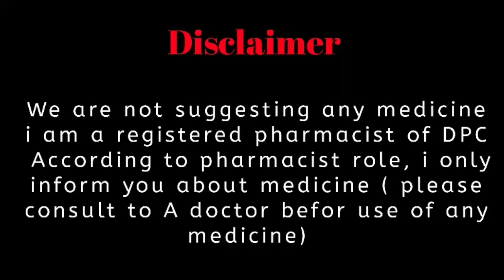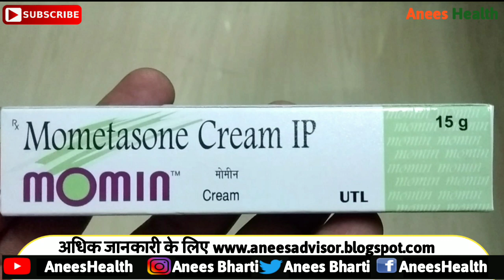Momin Cream USES SIDE EFFCET| HOW TO APPLY MOMIN CREAM FOR SKIN CARE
झाईयों के लिए MOMIN CREAM ? | जिस के रिजल्ट चौका देने वाले है । लेकिन क्या ये सही क्रीम है ?

Momin Cream
Manufacturer: Universal Twin Labs
Medicine composition: Mometasone
Prescription vs.OTC: Prescription by Doctor required
Momin Cream is administered to remedy infections of the skin such as allergies, rash, psoriasis, eczema, etc. by reducing inflammation, redness and swelling. A corticosteroid of medium strength, Momin Cream is available in the form of a lotion, cream and ointment. Basis the body part that’s being treated, the doctor will fix the type of Momin Cream.
Don’t use Momin Cream on parts of the body such as the groin, face, underarms or even for diaper rashes, unless so directed by the doctor. After drying the area that has been affected, use the medicine on it as instructed by your physician. Make sure not to bandage or tightly cover the affected area. Apply this medicine every day for maximum benefits. However, don’t overuse the medication or stretch the time period for which it has been prescribed by the doctor in the very first place. Report to the doctor if you don’t notice any improvement even after 2 weeks of treatment.
A stinging, itching or a burning sensation might be experienced that usually doesn’t last long. If these side effects persist, let your doctor know. Other rare but serious adverse effects of using Momin Cream include folliculitis, acne, thinning of the skin, discoloration of the skin, stretch marks, etc. Though very rare, there does exist the possibility of the medication being absorbed by the body’s bloodstream. This is possible with excess usage or topical application over large parts of the body. This could result in side effects such as weight loss, extreme fatigue, swelling of the feet and ankles, vision clarity issues and increased thirst and urination. Any allergic reaction of the body towards Momin Cream is very rare.
If you suffer from conditions such as diabetes, a weakened immunity or impaired blood circulation, you must let your doctor know immediately before starting to use Momin Cream. Remember that skin infections can be worsened with constant usage of corticosteroids. So it is best to let the doctor know about any such problem that you may have beforehand.
Information given here is based on the salt and content of the medicine. Effect and uses of medicine may vary from person to person. It is advicable to consult a Dermatologist before using this medicine.

What are the uses of momin cream
• Allergic Rhinitis
This medicine is used to treat the symptoms of allergic rhinitis. Symptoms may include runny nose, watery eyes, sneezing etc.
• Nasal Polyps
This medicine is used to treat the symptoms of nasal polyps (swelling of the lining of nasal passage and sinuses).
• Asthma Prophylaxis
This medicine is used for the prevention of symptoms associated with asthma (caused due to swelling and irritation of the airways leading to the lung). Symptoms may include breathing difficulty, coughing, and tightness of the chest.
• Allergic Skin Condition
This medicine is also used to treat the symptoms of allergic skin conditions like dermatitis, eczema, psoriasis etc.

What are the side effect of momin cream
• Headache
• Swelling Of Face, Lips, Eyelids, Tongue, Hands And Feet
• Swelling Of Nose, Throat And Sinuses
• Bone And Joint Pain
• Bleeding And Irritation Of Nose
• Painful White Patches In The Mouth
• Abnormal And/Or Painful Menstruation
• Heartburn
• Acne
• Burning, Itching, And Irritation Of The Skin
• Change In Color And Texture Of The Skin
• Severe Difficulty In Breathing
• Visual Disturbances

1. momin cream review in hindi
2. momin cream review
3. momin cream review in hindi
4. review of momin cream
5. mometasone cream
6. side effects of momin cream
7. allergy
8. खुजली
9. skin itching
10. eczema
11. momin
12. momin cream
13. momin cream uses in hindi
14. momin cream uses in Marathi
15. mometasone furoate cream
16. mometasone furoate
17. mometasone side effects in hindi
18. momin cream buy online
19. buy online momin cream
20. momin uses
21. momin cream ke fayde
22. momin cream benefits in hindi
23. momin cream reviews
24. momin cream uses in marathi
25. momate cream
26. mometasone furoate cream for acne
27. momin cream composition
28. mometasone furoate cream for dark spots